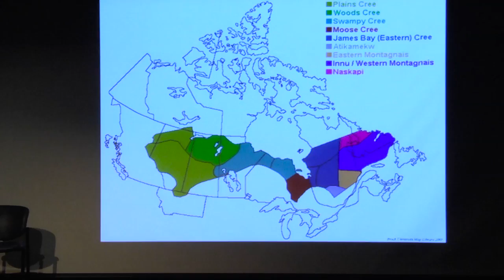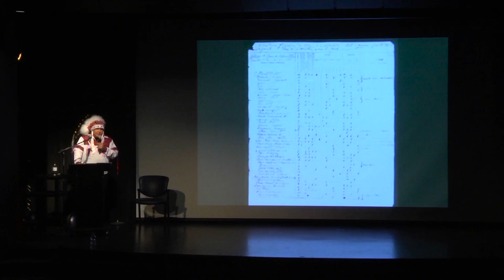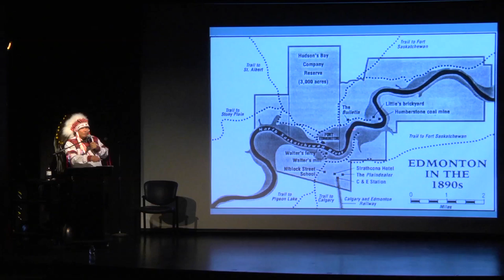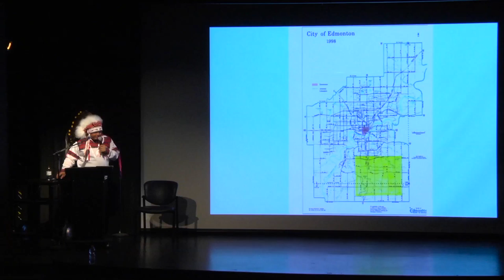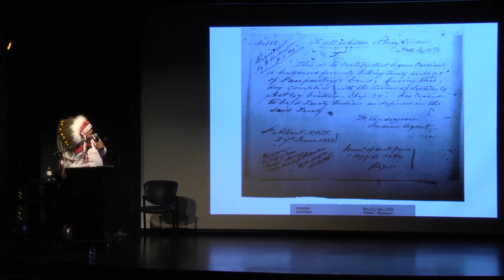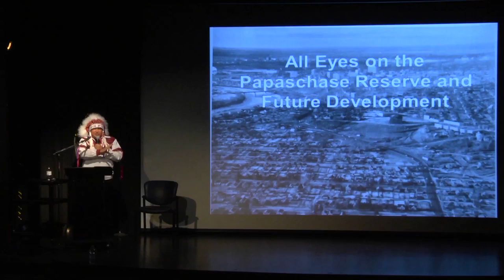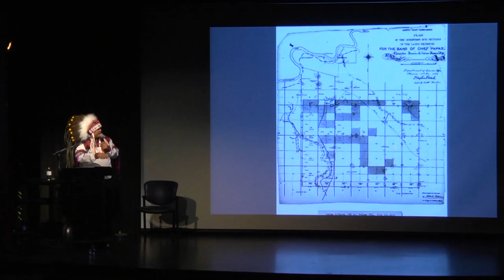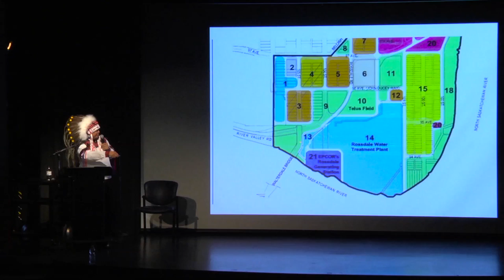History of the Papaschase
Chief Calvin Bruneau speaks about the History of Papaschase.

Hosted by the Amiskwaciy History Series on June 18, 2015 at the Stanley Milner Library.